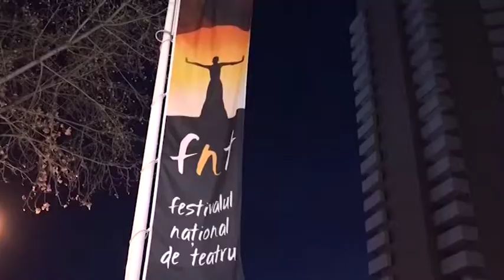FNT Claudia Spătărescu cu Mircea Rusu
Actorul Mircea Rusu vorbește despre rolul teatrului în societate.
Televiziunea Română, prin Casa de Producție TVR, vă aduce zilnic "Interviurile FNT", scurte dialoguri între vedetele festivalului şi vedetele TVR.